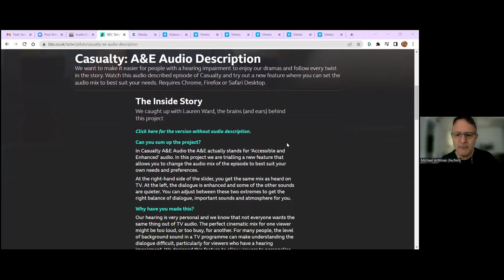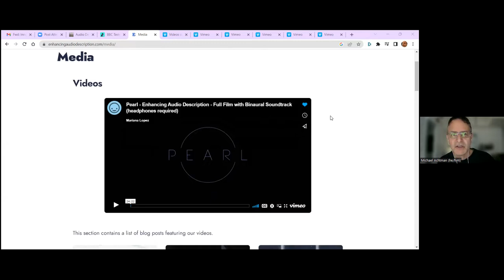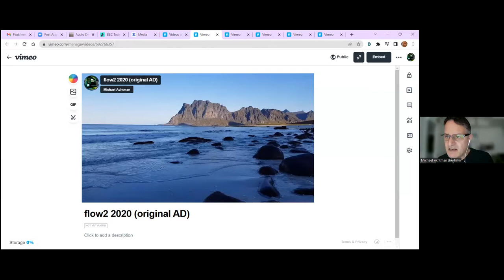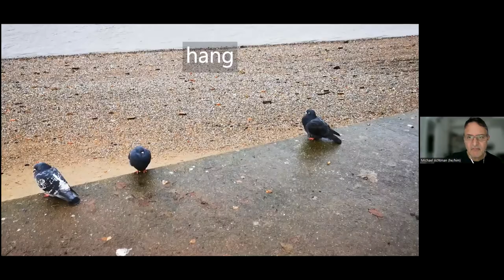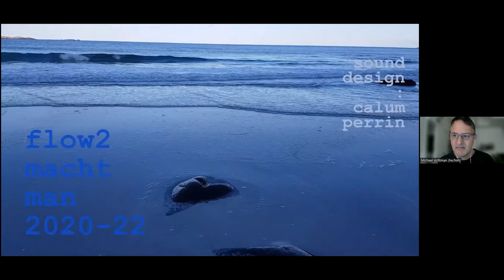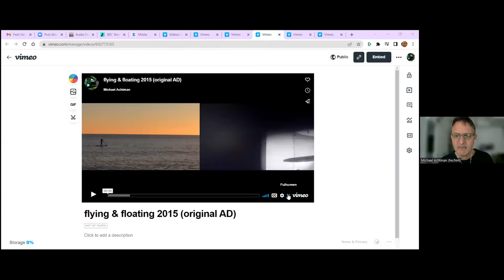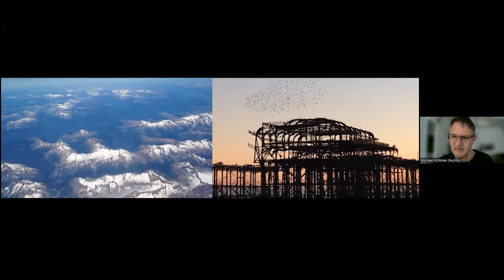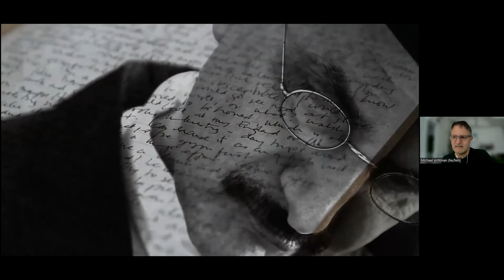Innovations in Film and Video Audio description With Michael Achtman hosted by Tim Calvert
The Audio description association's special zoom awareness session explores innovative and integrated approaches to audio description for narrative and non-narrative film and video.

Michael Achtman is a filmmaker and audio describer and has spent the last few years exploring innovative techniques and fresh ways of approaching the delivery of audio description in Film.
Tim Calvert is Vice Chair of the Audio description association, access consultant and audio producer.